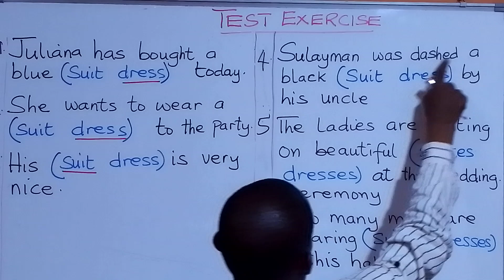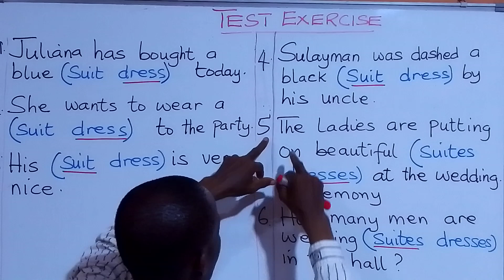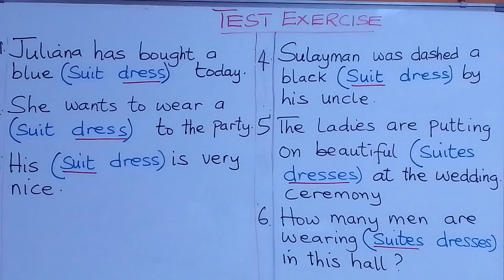TEST YOUR UNDERSTANDING OF ENGLISH WORDS "dress / suit" IN ENGLISH GRAMMAR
PRACTICAL TEST EXERCISE ON THE CORRECT USE OF " dress/suit" IN ENGLISH LANGUAGE GRAMMAR